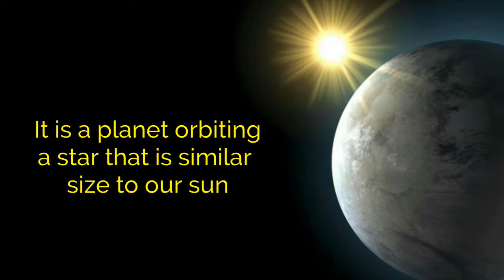This Planet May Have Alien Life! *Kepler-452b*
Kepler-452b also known as Earth 2.0 is the first near Earth size planet to be found in habitable zone. It is a planet orbiting a star that is similar size to our sun.

Space experts belive that Kepler-452b is likely very rich in water which means there's a big chance for existence Alien life there.

Do you think Kepler-452b or Earth 2.0 have an Alien life there?

Kepler-452b